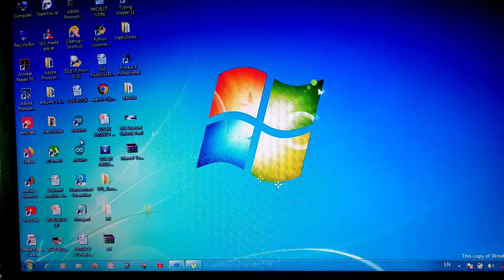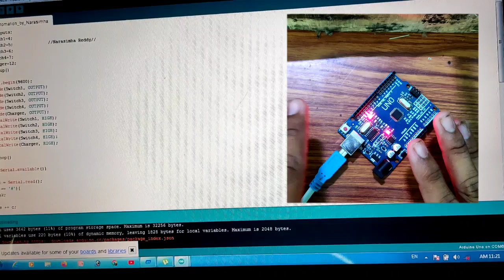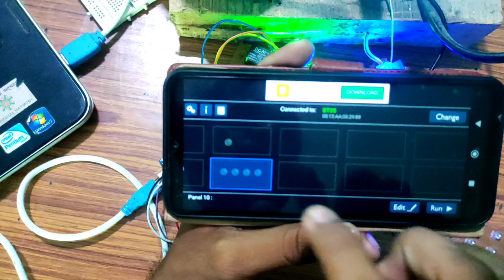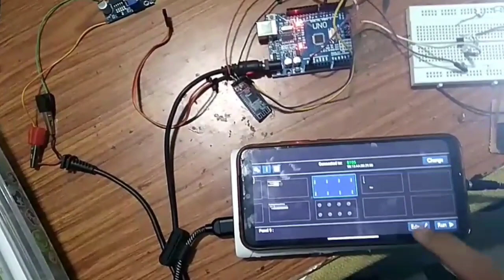Home Applications Controlled by smart phone || Arduino uno || Bluetooth module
Any boubts contact mee
My gmail id :

Components :
1. Arduino UNO.
2. Bluetooth module HC05.
3. Relay module.
4. Connecting wires or Jumper wires.

Arduino Uno R3 Development Board (Without Cable)
Jumper Wire Combo - Male to Male, Male to Female and Female to Female Breadboard Connecting Wires (10 Units Each)